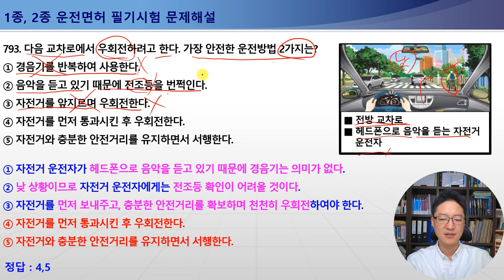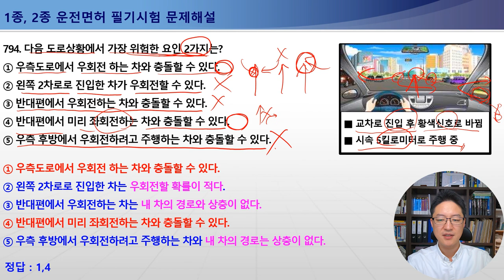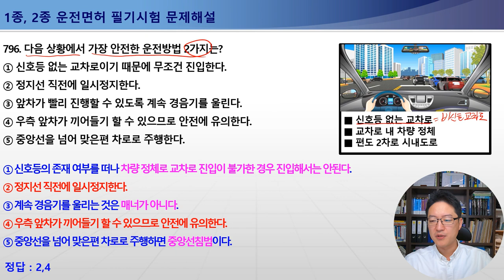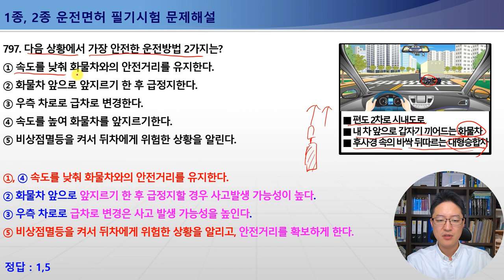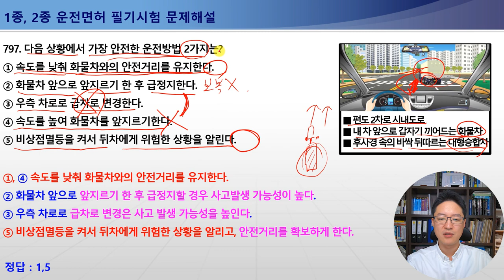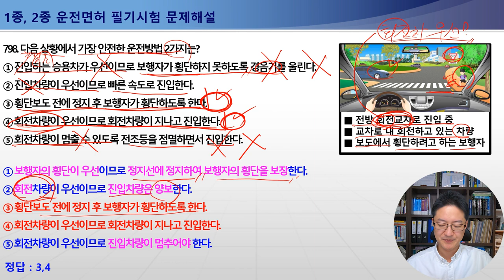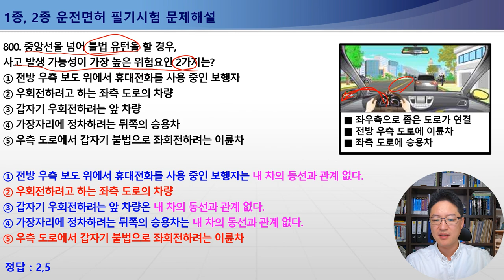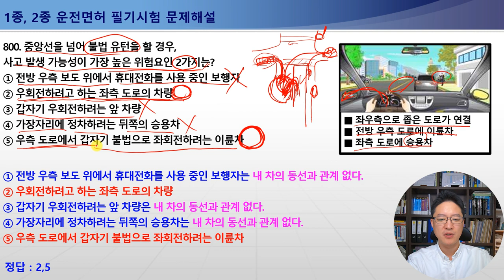793-800번 헤드폰듣는자전거운전자조심운전,신호등고장시교차로통행방법,1종보통면허필기시험,2종보통면허필기시험,1종대형,특수면허필기시험[운전면허필기시험문제해설]